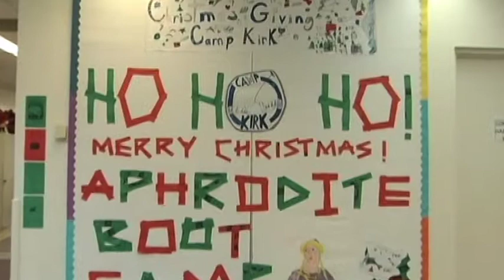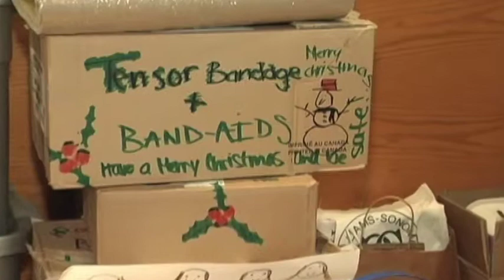Leonard Cohen's Hallelujah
Henri Audet, Director Camp Kirk, sings Leonard Cohen's Hallelujah